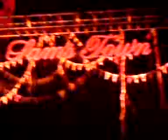The Killers @ Monterrey - Sam's Town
Inicio del concierto en la arena monterrey...